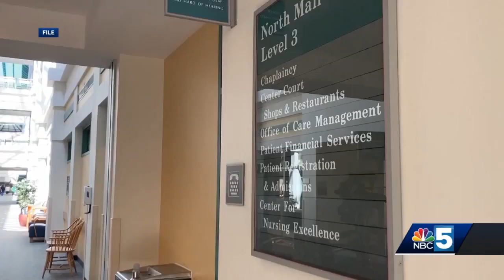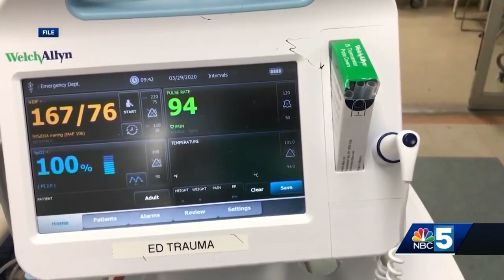Dartmouth Health will take a different approach to hiring health care workforce